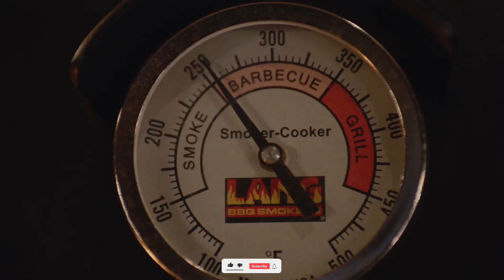Barbecue Showdown Season 3 Release Date & Everything You Need To Know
After what seemed like an eternity, the highly anticipated second season of Barbecue Showdown finally made its way to Netflix on May 26, 2023. This season brought together eight exceptional amateur barbecuers from across the nation. challenging them to conquer the flames in an open-fire playground and craft tantalizing, boundary-pushing barbecue dishes — all in pursuit of the coveted $50,000 prize.

0:50 Barbecue Showdown season 3: Will there be another season?
1:14 Barbecue Showdown season 3 potential release date
1:38 Barbecue Showdown season 3 cast